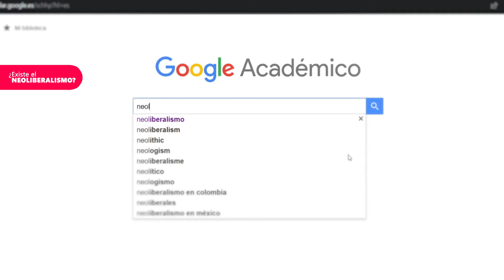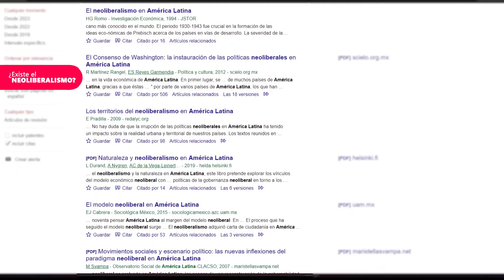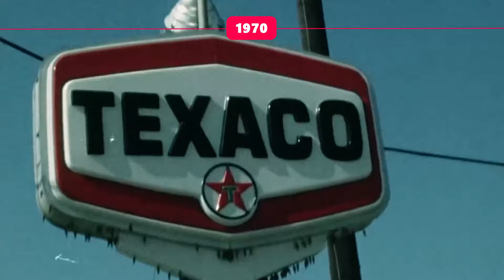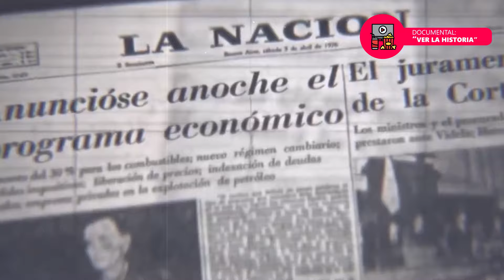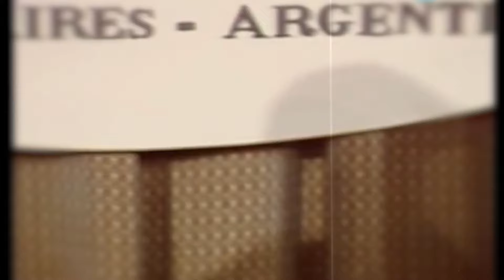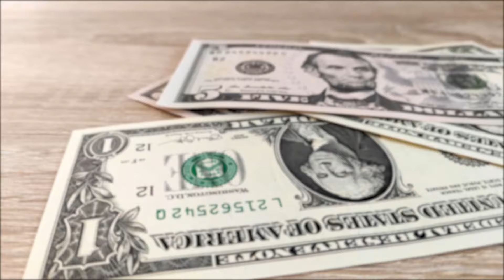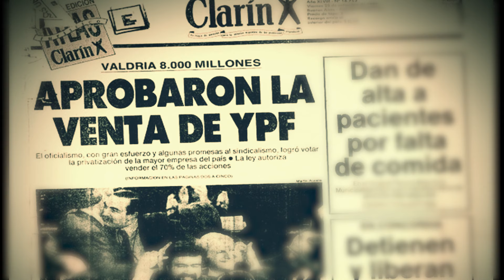El MODELO PRODUCTIVO NEOLIBERAL: El neoliberalismo explicado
El modelo productivo neoliberal inscribe una teoría de prácticas político económicas
que afirman que la mejor forma de manifestar el bienestar humano consiste en no restringir el
libre desarrollo de las capacidades y libertades empresariales del individuo.
En Argentina se desarrolló bajo la tutela de Estados Unidos, los organismos de crédito internacional  en concordancia con las élites locales durante la década de 1970 y profundizándose en 1990.

Podés colaborar con la producción de contenido:
►Conviértete en miembro de este canal para disfrutar de ventajas:

►También podés donar lo que consideres por Mercado Pago

Bibliografía

- Harvey, D. (2005). A Brief History of Neoliberalism. Oxford University Press.

- Stiglitz, J. E. (2002). Globalization and its Discontents. W. W. Norton & Company.

- Klein, N. (2007). The Shock Doctrine: The Rise of Disaster Capitalism. Metropolitan Books.

- Foucault, M. (2008). The Birth of Biopolitics: Lectures at the Collège de France, 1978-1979. Palgrave Macmillan.

- Mirowski, P. (2013). Never Let a Serious Crisis Go to Waste: How Neoliberalism Survived the Financial Meltdown. Verso.

- Peck, J. (2010). Constructions of Neoliberal Reason. Oxford University Press.

- Polanyi, K. (2001). The Great Transformation: The Political and Economic Origins of Our Time. Beacon Press.

- Harvey, D. (2007). Neoliberalism as Creative Destruction. The Annals of the American Academy of Political and Social Science, 610(1), 22-44.

- Cristobo, M. (2009). El neoliberalismo en Argentina y la profundización de la exclusión y la pobreza. revista Margen, 55, 1-11.

- Manzanal, M. (2000). Neoliberalismo y territorio en la Argentina de fin de siglo. Economía, sociedad y Territorio, 2(7), 433-458.